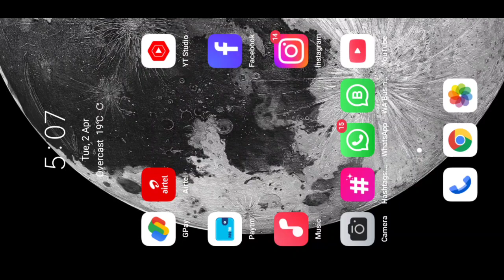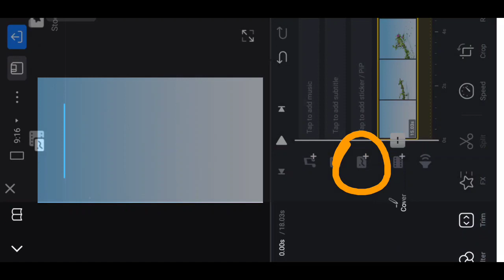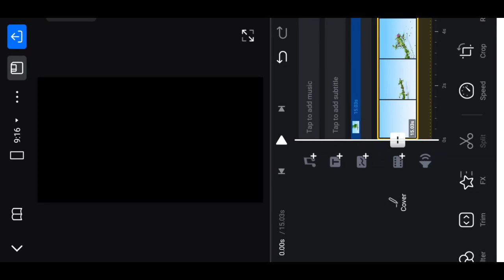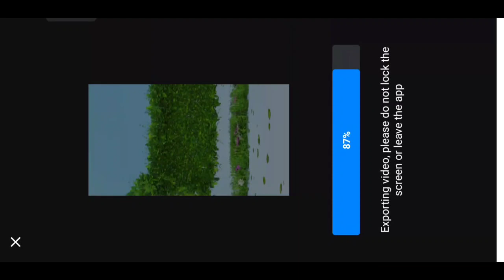New Trending Name VideoEditing | vn Code | Instagram viral name editing | Name video editing app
flying leaves name video editing
leaves name reel editing
pixellab name editing
3D name editing
Instagram viral name editing
Instagram name video editing
Your video will be played aft.
TRENDING REELS
VN
vn code template reels
vn code kaise banaye
Vn code
vn cinematic video editing
vn color grading
Vn carS yanam
vn code kaise use kare
vn couple video editing
vn code template punjabi song